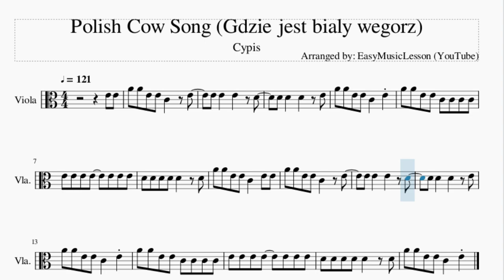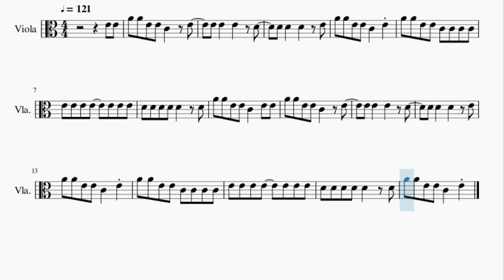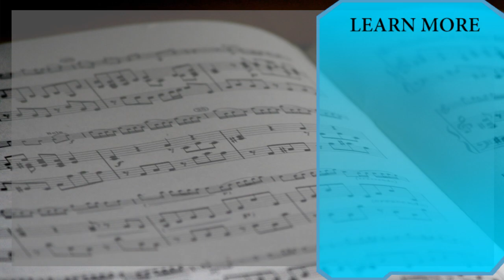Viola Sheet Music: How to play Polish Cow Song (Gdzie jest bialy wegorz) by Cypis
Here is a sheet music/tab video on the song Polish Cow Song (Gdzie jest bialy wegorz) by Cypis on the viola. A viola sheet music arrangement which is transposed to notes that are easily played by viola, for the song Polish Cow Song (Gdzie jest bialy wegorz) by Cypis.

EasyViolaLesson teaches you to play the your favorite instrument, through well-arranged sheet music so that you too can learn how to play Polish Cow Song (Gdzie jest bialy wegorz) by Cypis on the viola as fast as you can. A viola sheet music with backing tracks to help your play the song better.

Chords of Viola arrangement:
A Min   E Min   D Min   D Min   A Min   E Min   D Min   D Min

Melody notes of Viola:
E4 E4 A4 A4 E4 E4 C4   E4
A4 A4 E4 E4 C4   E4
A4 A4 E4 E4 C4 C4 C4 C4
A4 A4 E4 E4 C4   E4 E4